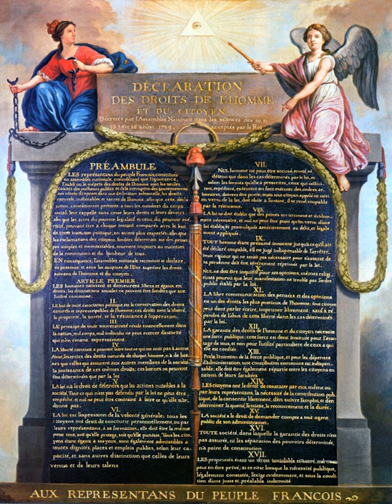Rights | Wikipedia audio article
This is an audio version of the Wikipedia Article:
Rights

00:00:46 1 Definitional issues
00:01:41 1.1 Natural versus legal
00:03:17 1.2 Claim versus liberty
00:05:51 1.3 Positive versus negative
00:07:17 1.4 Individual versus group
00:10:22 1.5 Other senses
00:11:04 2 Politics
00:13:13 3 Philosophy
00:14:45 3.1 Criticism
00:15:16 4 Etymology
00:17:04 5 History
00:23:08 6 See also

- Socrates

SUMMARY
Rights are legal, social, or ethical principles of freedom or entitlement; that is, rights are the fundamental normative rules about what is allowed of people or owed to people, according to some legal system, social convention, or ethical theory. Rights are of essential importance in such disciplines as law and ethics, especially theories of justice and deontology.
Rights are often considered fundamental to civilization, for they are regarded as established pillars of society and culture, and the history of social conflicts can be found in the history of each right and its development. According to the Stanford Encyclopedia of Philosophy, "rights structure the form of governments, the content of laws, and the shape of morality as it is currently perceived".